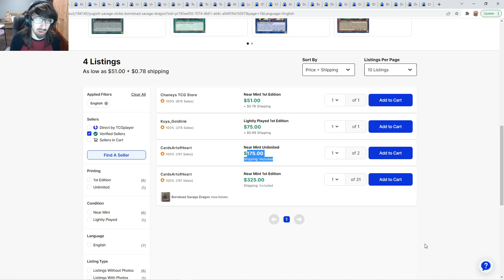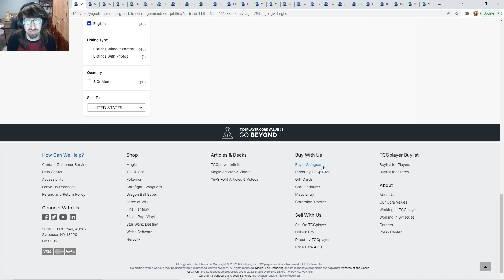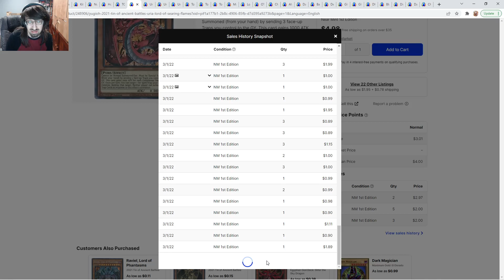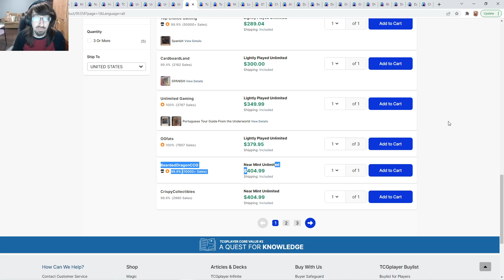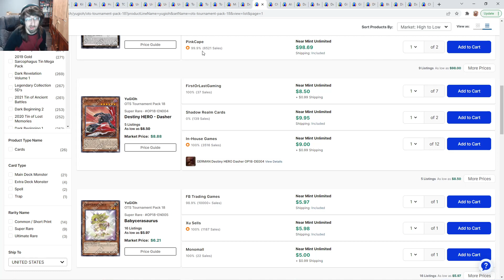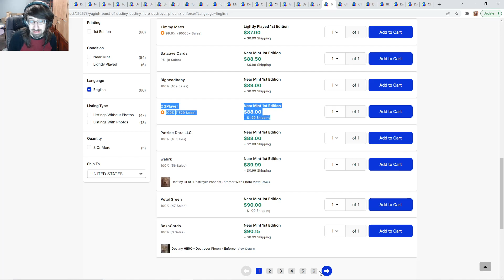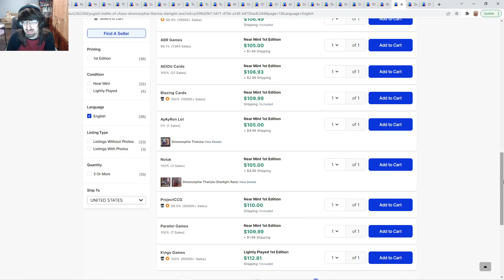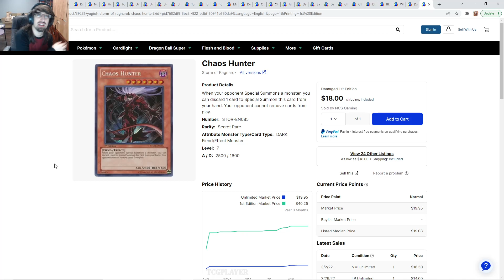DRAGONMAIDS SKYROCKETING AND MORE BUYOUTS!!! Yu-Gi-Oh! Market Watch!